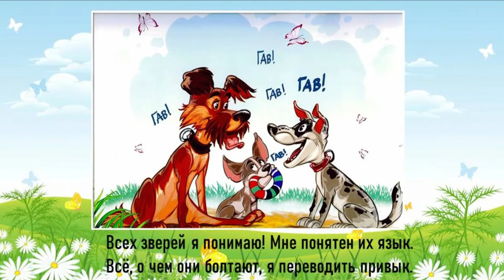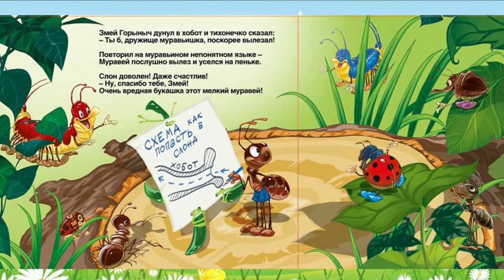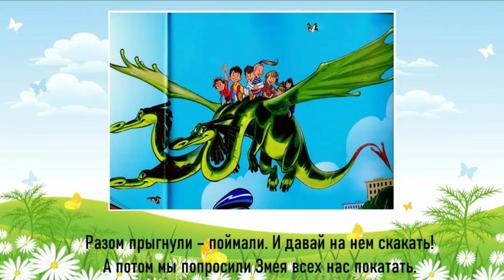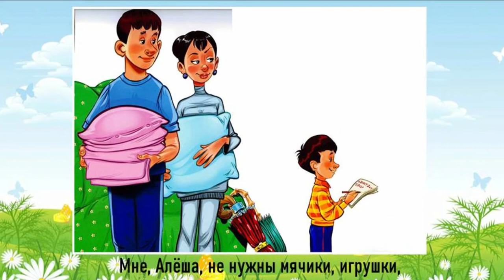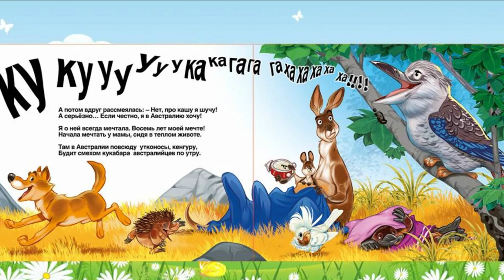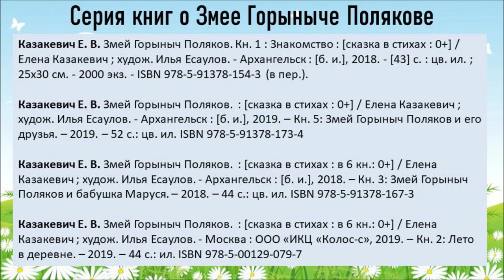Елена Казакевич «Змей Горыныч Поляков и его друзья»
Библиотека № 18 Северного округа предлагает познакомиться с книгой про Змея Горыныча, который попал в семью Поляковых, для детей дошкольного возраста. Больше интересных мероприятий на нашем сайте